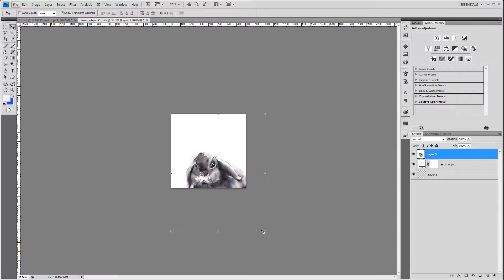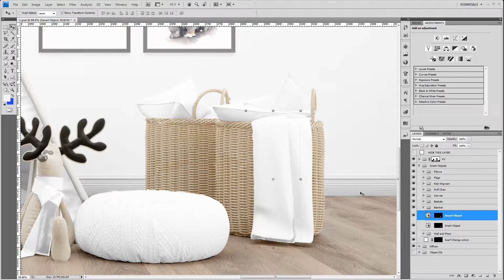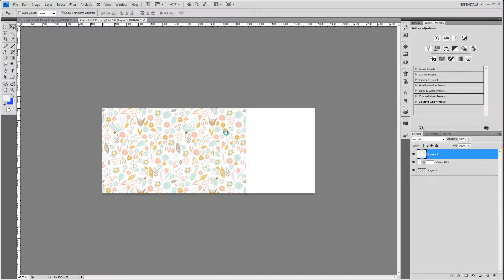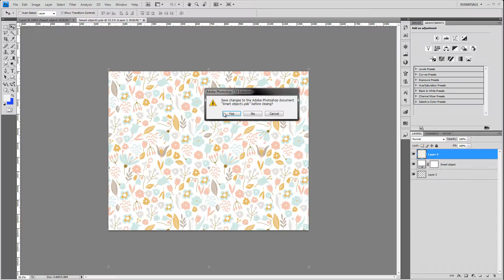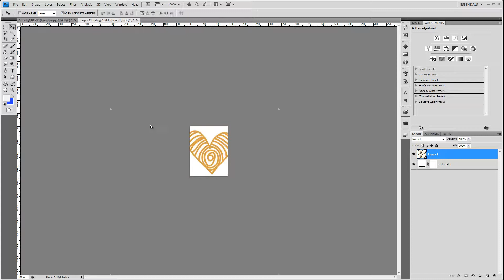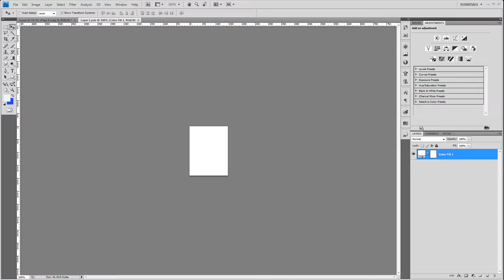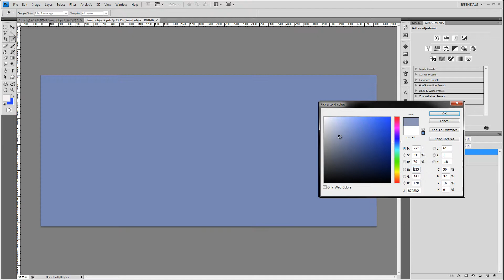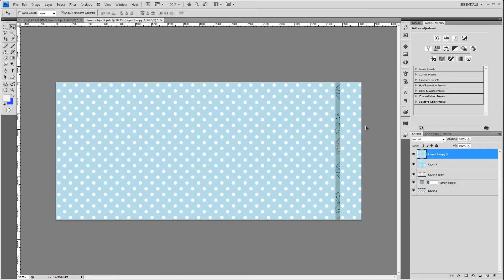Kids Wigwam Tent Mockup Set